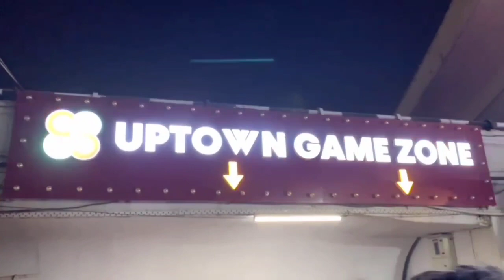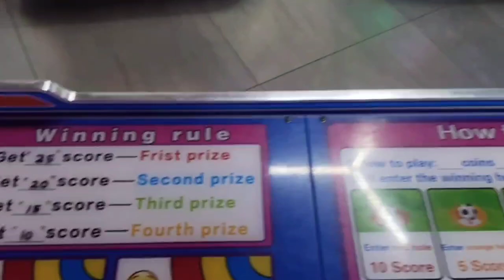kathipara urban square ah suthi pathachu || #2024